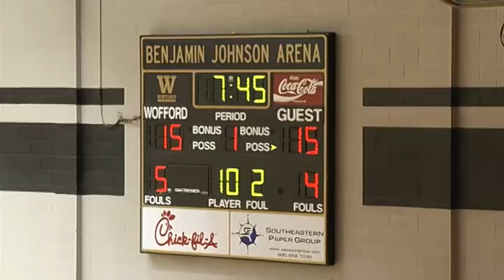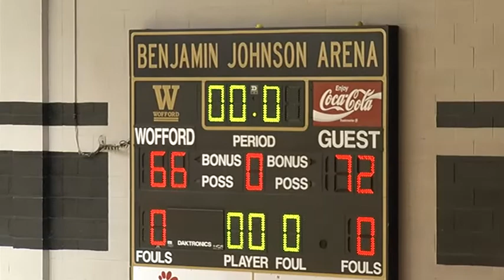Air Force Grounds Terriers in Home Opener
For the second straight game the Wofford College men's basketball team went to overtime, however Air Force defeated the Terriers 72-66 in Benjamin Johnson Arena on Wednesday night. Wofford tied the game with 13 seconds left in regulation, but the Falcons outscored the Terriers 16-10 in overtime.

Wofford is 2-4 on the season and Air Force is 3-1. The Terriers were led by Jamar Diggs with 20 points, while Noah Dahlman and Cameron Rundles added 13 each. Tim Johnson had 14 rebounds. The Falcons were led by Tom Fow and Michael Lyons with 18 points each and Evan Washington with 14 points and six rebounds.

The Terriers scored first, but the Falcons went on a 9-0 run to take a 9-2 lead at the 15:53 mark. Wofford slowly chipped away at the lead and after back-to-back threes by Cameron Rundles and Brad Loesing the score was 14-13 for Air Force with 9:12 on the clock. Jamar Diggs tied the game on the next possession for Wofford at 15 and a three by Brad Loesing with 6:45 left in the first half gave the Terriers an 18-17 lead. Air Force answered with an 8-0 run that included two three pointers by Tom Fow. At the half, the Falcons led 32-26.

To open the second half, Noah Dahlman hit a lay-up and free throw to cut the lead to 33-29. The Falcons were able to push the advantage back to eight points after a three by Derek Brooks at 14:14 for a 34-42 score. Wofford would make it a three-point game twice, but Air Force responded with threes.

With 4:42 left in the second half, Jamar Diggs hit a jumper, followed by a bucket from Cameron Rundles to make it a 52-50 game. It was a one-point advantage for the Falcons with 2:01 on the clock after two free throws by Jamar Diggs. Evan Washington made one of two free throws with 24 seconds left for a 56-54 lead, but Jamar Diggs hit a jumper with 16 seconds on the clock to tie the game. A final shot by Air Force was blocked by Diggs, sending the game to overtime.

In overtime, Wofford scored first with a three by Jamar Diggs for the lead. The Falcons would then score the next eight points for a 64-59 lead with 1:48 left on the clock. Wofford was able to cut the lead to three, but Air Force hit enough free throws down the stretch to secure the 72-66 win. The Terriers were only 3-of-12 in the overtime period, while Air Force was 4-of-4.

Wofford shot 33.8% from the floor and were 32.0% from three. From the free throw line, the Terriers were 57.1%. Air Force was 51.1% overall and were 50.0% from behind the arc. They were 62.1% from the line. The Terriers had a 50 to 27 advantage on the boards, but Wofford committed 19 turnovers.

Wofford will return to the road on Saturday, November 27 for a game at Xavier. The SoCon schedule begins on December 2 when the Terriers host UNC Greensboro at 7:00 pm.